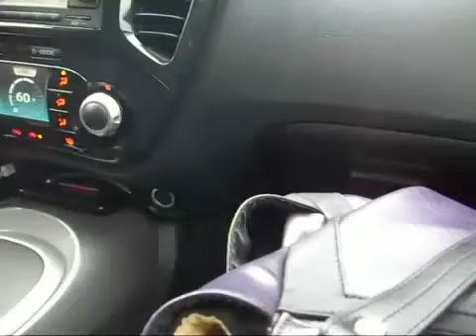Brittany's Big Chop Experience!!!!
Brittany Lewis (My BFF) did her BIG CHOP!!! The video is lengthy  but worth it.